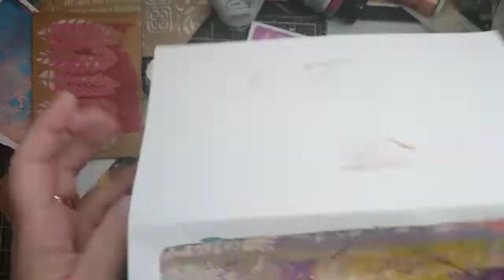Homemade Texture Plates Geliplate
I made a bunch of texture plates (or impression plates) using modeling paste and stencils.  I make one in the video as an example.  In this video I use them to make monoprints on the gel plate.

You now have a new way to support me if you are so inclined: